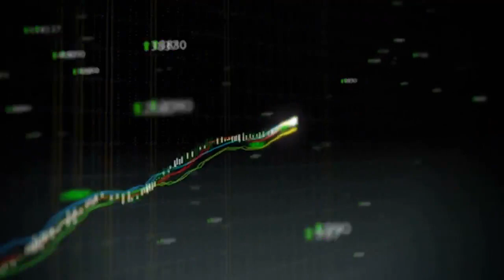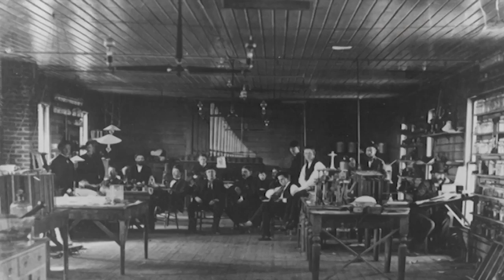What happens when great minds come together?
It's called a mastermind...

Incredible things happen when your mastermind is working towards common goals...